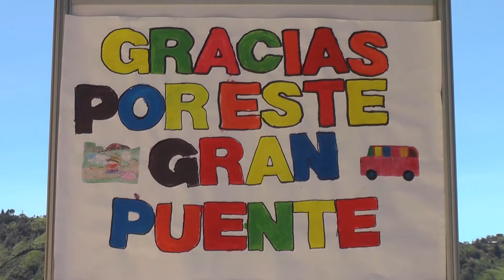Inauguración y entrega oficial del puente San Bartolo entre Granada y Cocorná